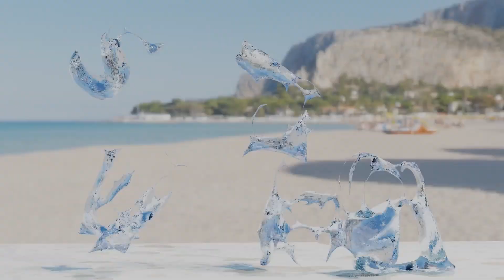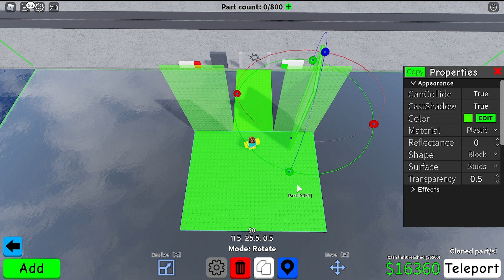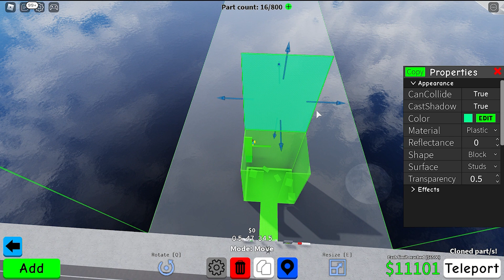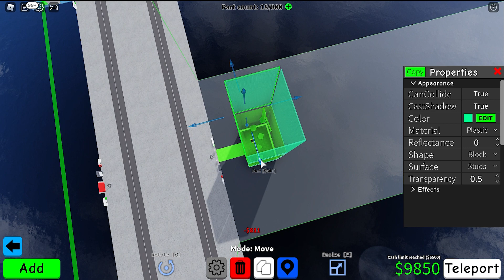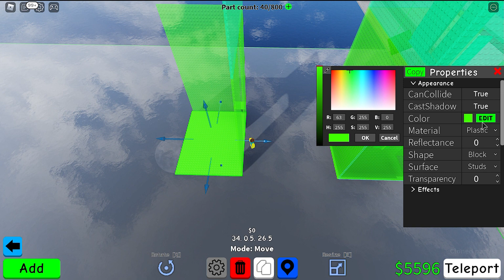How to make COOL TOWER OBBIES in Obby Creator! | Part 1 | Roblox | superJ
This is a video on how to make Cool Tower Obbies in Obby Creator.